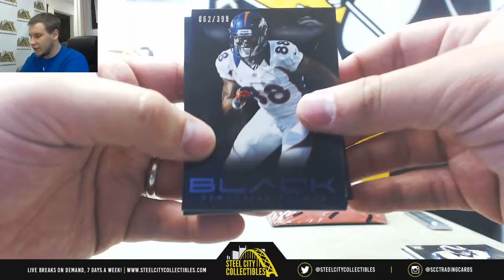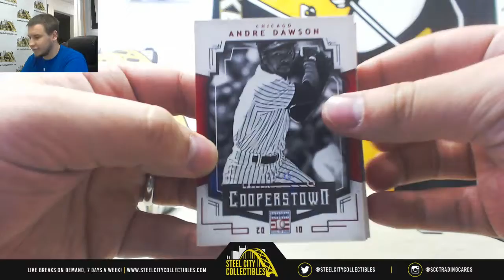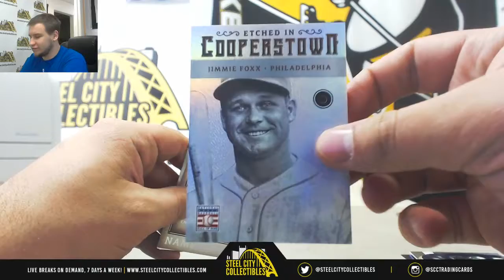Marshall-(1) 2013 Panini Black, 2015 Cooperstown BB Live Break